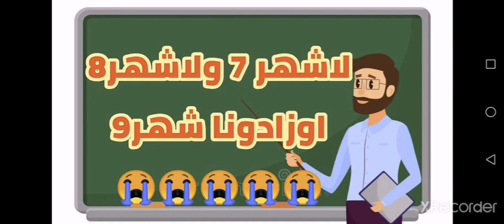ماذنب الاستاذ والسائق والمرافقة.... لاشهر 7 ولاشهر 8 اوزادونا شهر9 😭😭😭😭لاحول ولا قوة الا بالله